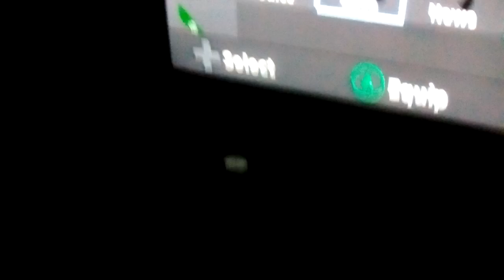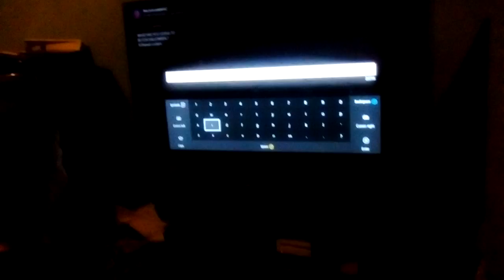Murder ze innocents